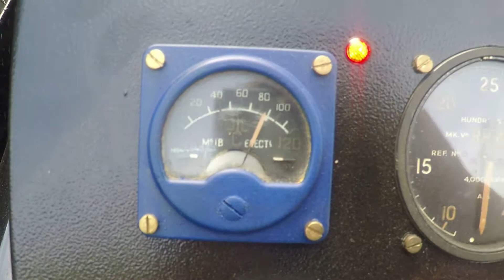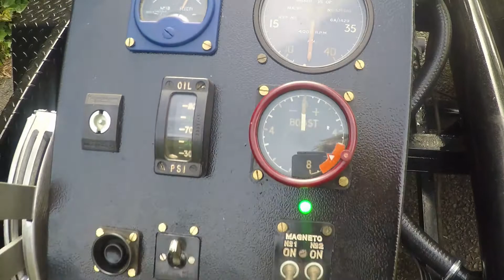Merlin 500 20 Day 2 Testing 1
More test running to look for leaks and check carburation.